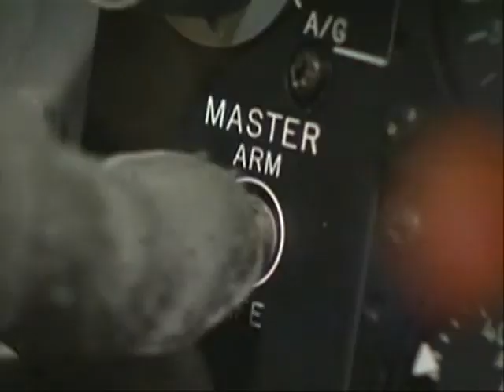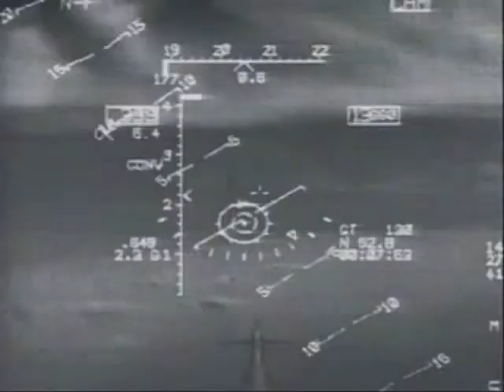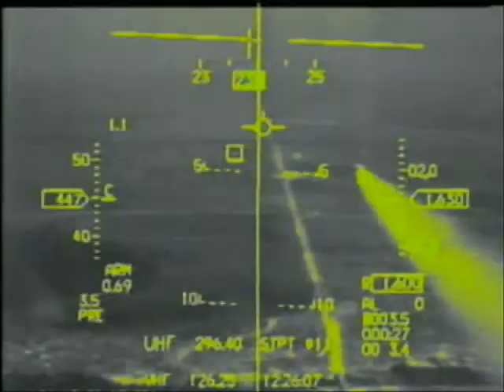BOMBSHELL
video of United States Air power